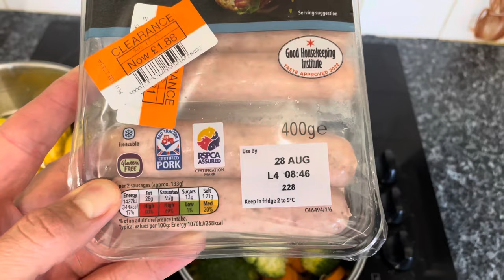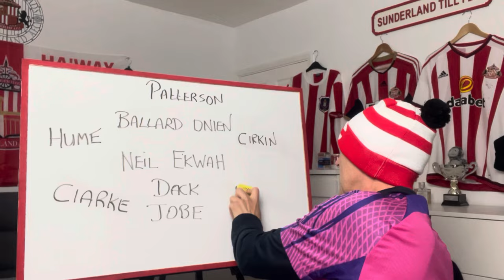Medical Next? Nazariy Rusyn Sign Him Now. Luke O’Nien New Contract.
Nazariy Rusyn over for a medical soon …& Luke O’Nien signs a new contract .. I will be gutted if he don’t sign now 😂😂😂🥹